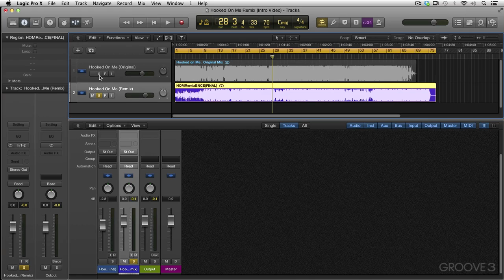Preview (Remixing in Logic Pro X)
Jeremy Previews his new video series Remixing in Logic Pro X.